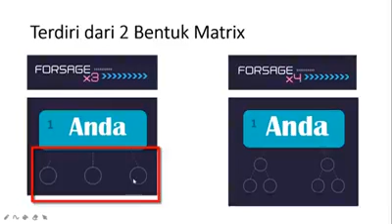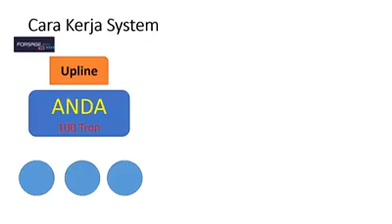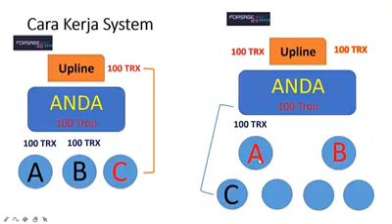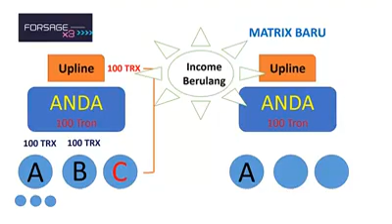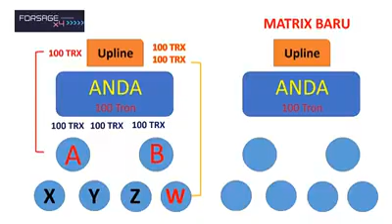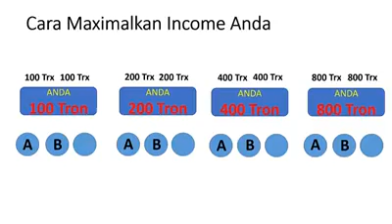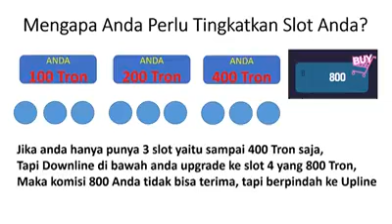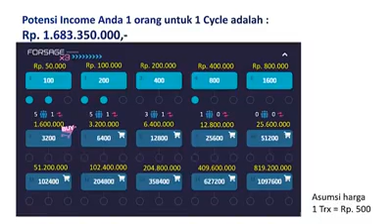program forsage TRX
memahami program penghasilan forsage tron

mari join bersama forsage tron bisnis masa depan dengan modal minim
link join dibawah ini dengan copy dan login menggunakan browser DAPP: